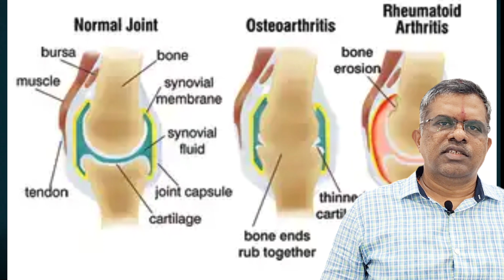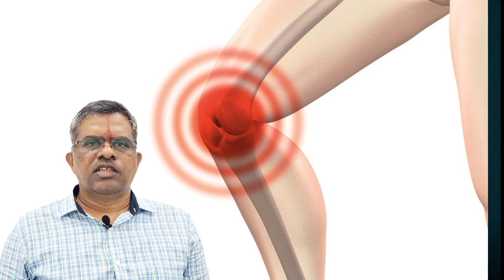Permanent Solution for Arthritis| Homeocare International Hubli| RheumatoidArthritis| Osteoarthritis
Related questions:
Arthritis treatment without surgery
Arthritis treatment
Joint pain
Rheumatoid arthritis treatment
Rheumatoid arthritis treatment in hubli
What is the best treatment for Osteoarthritis
Causes of Arthritis
Types of Arthritis
Complications of Arthritis
Rheumatoid arthritis symptoms and treatment
Quick pain relief
Reduced range of motion
Suffering from arthritis